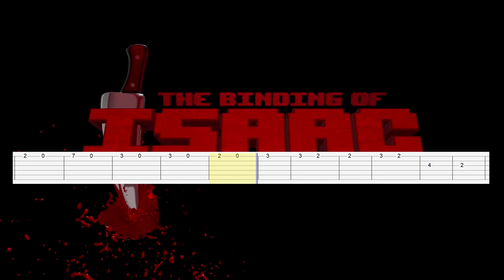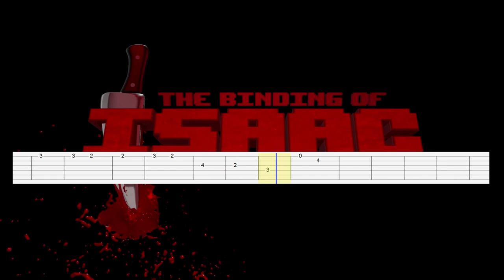The Binding of Isaac - Repentant (Guitar Tab)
Artist: Danny Baranowsky
Song: Repentant
Game: The Binding of Isaac